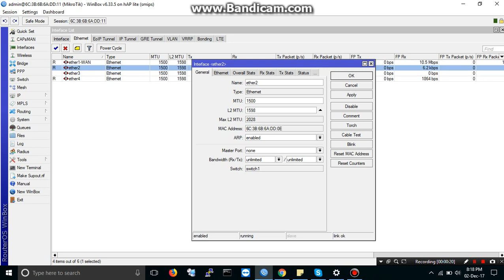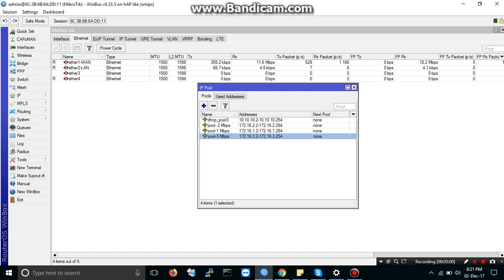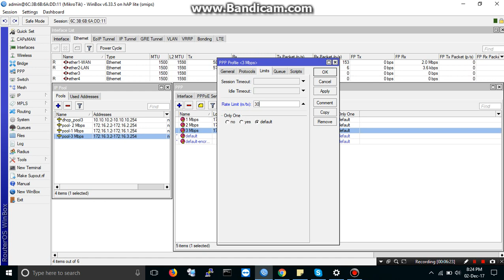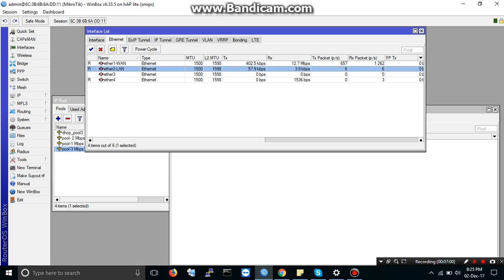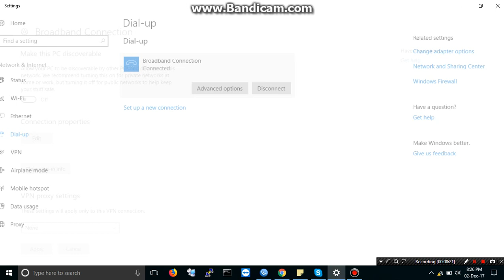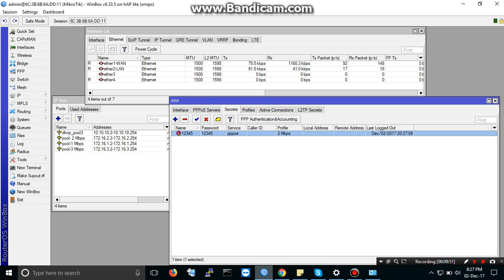Mikortik pppoe Configuration with rate limit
Hi,
Today I am going to show you Mikortik pppoe Configuration with rate limit . It is very easy to configure, just follow my instruction :)

Mikortik pppoe Configuration
Mikortik pppoe Configuration|Mikrotik Router Step by Step PPPOE Server Setup
Mikrotik PPPoE Server And PPPoE Client Setup
Mikrotik Router Step by Step PPPOE Server Setup |PPPOE Server Configuration
Mikrotik:PPPoE Server Quick Setup Guide in Urdu.
How to configure PPPoE in Mikrotik Router - Mikrotik PPPoE client WAN connection